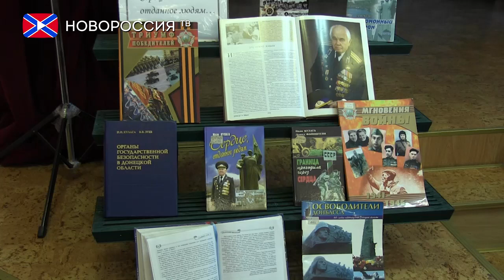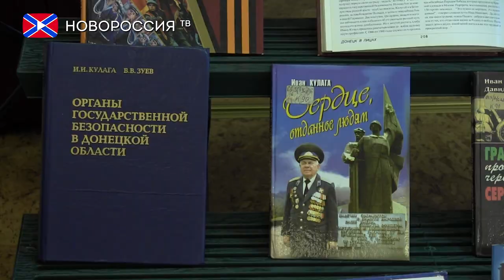Вечер-реквием, посвященный памяти Ивана Кулаги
Год назад, 2 июля, в возрасте 97 лет ушёл из жизни почётный гражданин города Донецк, ветеран Великой Отечественной Войны Иван Иванович Кулага. 10 октября, в Доме работников культуры состоялся вечер-реквием, посвящённый памяти общественного деятеля.

За свою жизнь Иван Иванович удостоился многих орденов, наград и медалей. Он вёл активную общественную деятельность, и внес огромный вклад в культурную жизнь Донецка.

Ивана Кулагу называют «хранителем памяти Донбасса». Он многое сделал для того, чтобы увековечить имена неизвестных героев, павших в Великой Отечественной Войне. Впоследствии, его труды стали основой для возведения самых известных памятников освободителям Донбасса.

Примечательно, что мероприятие посетило немалое количество детей. Сегодня, благодаря работе Ивана Кулаги, подрастающее поколение растёт на историях о героических подвигах своих дедушек и бабушек, и с гордостью находит их имена в Книге Памяти.